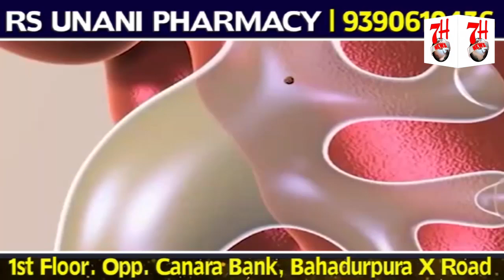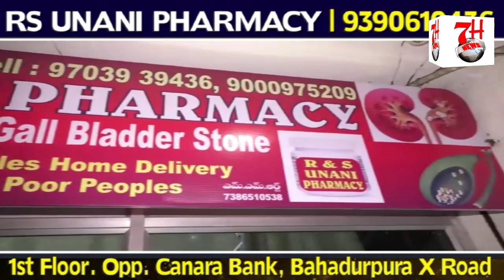Congress Tpcc Secretary Rasheed Khan Ne Ki Hath Se Hath Jodo Yatra | 7h Tv News